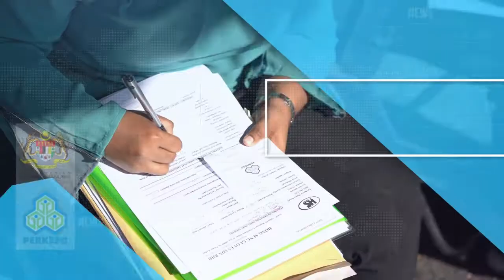Pencari Kerja OKU Antara Kumpulan Sasaran Dibantu PERKESO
Bagi memastikan tiada yang tercicir, Karnival PenjanaKerjaya menyediakan peluang pekerjaan terbuka kepada semua golongan pencari kerja termasuklah Orang Kurang Upaya (OKU).

Selain menggalakkan penyertaan golongan OKU ke karnival pekerjaan ini, PERKESO juga sentiasa berusaha untuk meningkatkan kualiti perkhidmatan seperti menyediakan khidmat jurubahasa isyarat ketika sesi temu duga kepada golongan OKU pekak dan bisu.

Ini penting bagi memastikan setiap individu menerima layanan dan peluang sama rata dengan pencari kerja yang lain.